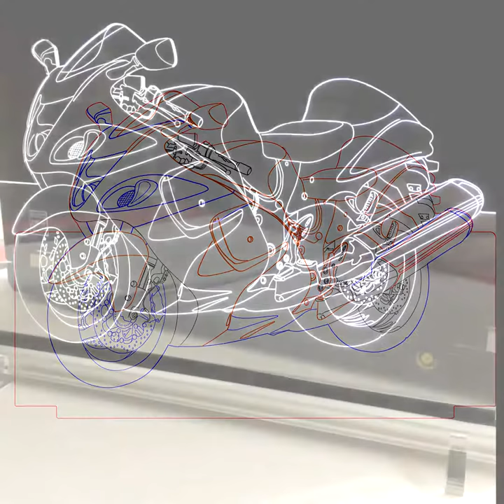Suzuki Hayabusa art lamp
USB powered LED motorcycle LED lamp, laser etched.